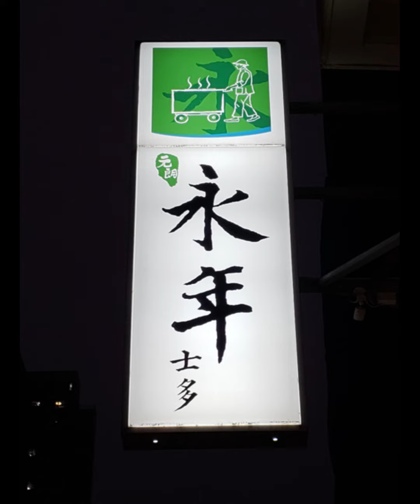NiarTravel: Valentine Day in Yuen Long